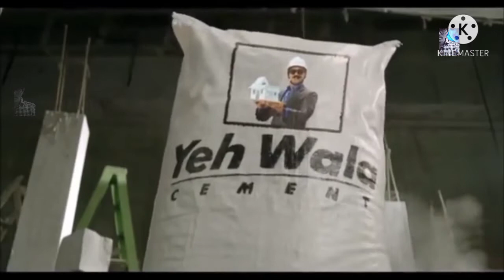ரீல் அந்துபோச்சுடா சாமி 🙏INDIAN FUNNY ADS TROLL VIDEO😜|evanda athu troll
indian funny ads troll videos🤣

get fore more videos subcsripe my channel🙏